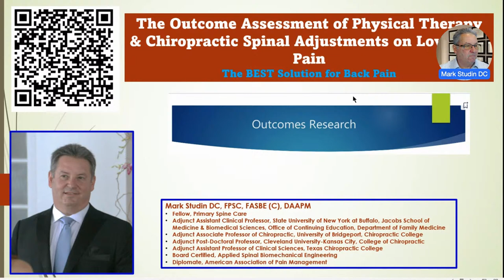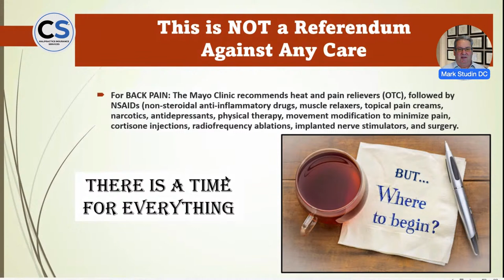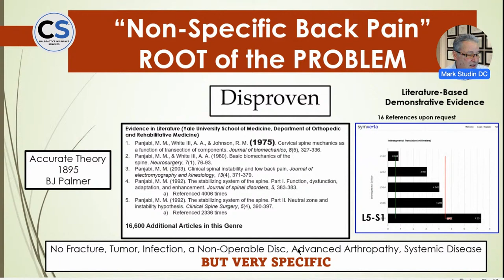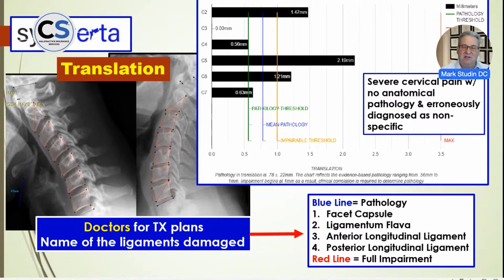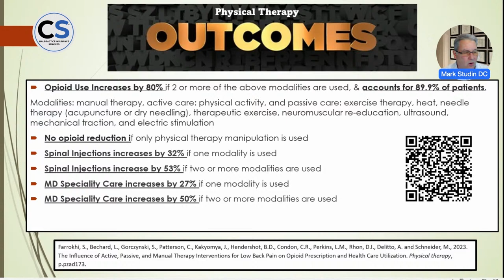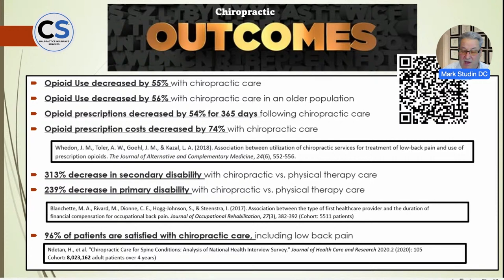Chiropractic vs Physical Therapy for Low Back Pain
JOIN ChiroSecure Malpractice Insurance for another exciting episode of GROWTH WITHOUT RISK as education expert Mark Studin DC of the Academy of Chiropractic presents:

Chiropractic vs Physical Therapy for Low Back Pain: The Research

1. What the outcome studies say regarding opioid in each discipline
2. What the outcome studies show about disability in each discipline
3. What the outcome studies show about manipulation vs. adjustments